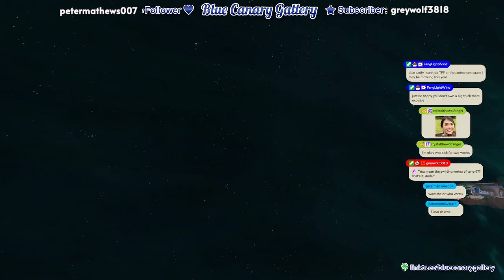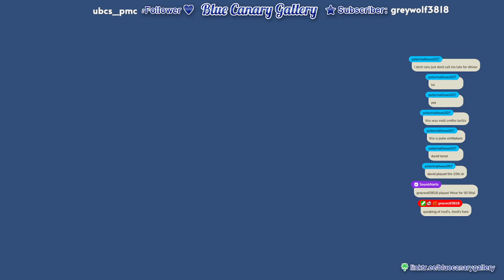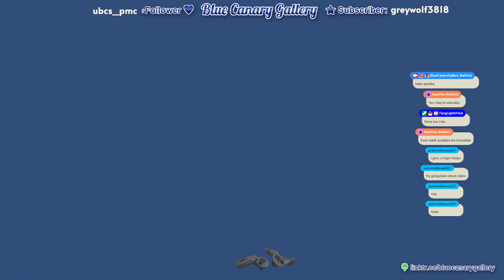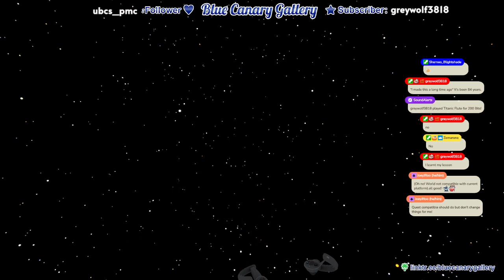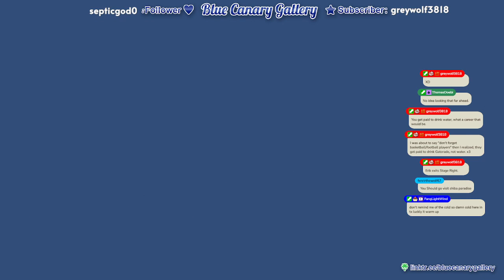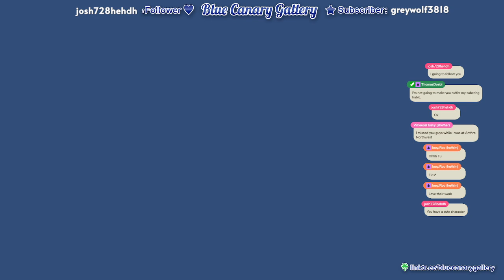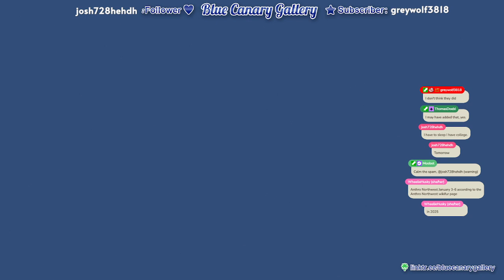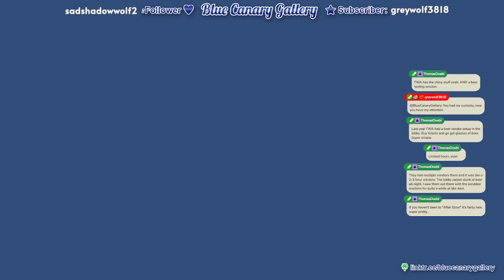Celebrating VRChat's 10th Anniversary! Let's visit some places as we wander down memory lane. | !com